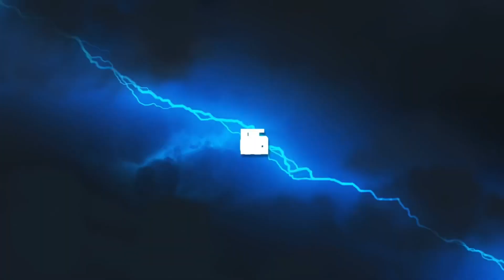June War Recap - Eternal Eleven - Clash of Clans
𝗔𝗯𝗼𝘂𝘁 𝗨𝘀:
-Hey, We are Eternal Eleven and we are a FP war/push clan. We upload Clash of Clans content such as war recaps, pushing strategies, challenges and many more things.